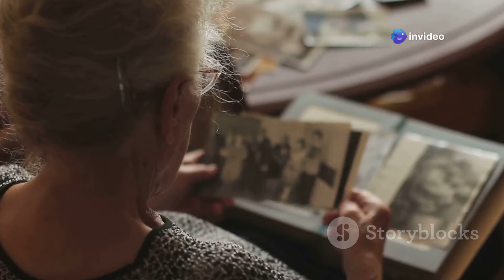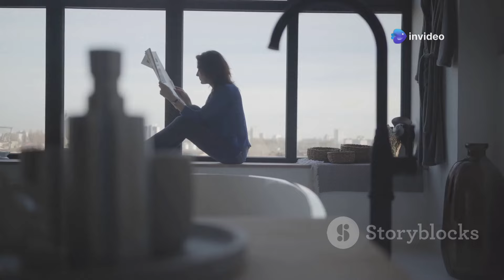One Girl And 32 Guys On The Island! THIS Happened In Japan On Anatahan Island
Dive into the astonishing true story of "One Girl and 32 Men" on Anatahan Island, Japan, during World War II. This gripping 10-minute explainer video reveals the harrowing experiences of Katsuko, the only woman among 32 stranded soldiers, as she navigates a life filled with challenges, power struggles, and survival instincts. Discover how they attempted to create a semblance of community amidst escalating tension and uncertainty about the war's end. Through vibrant Disney Pixar-style visuals and a captivating narration, explore the harsh realities of isolation, leadership conflicts, and the ultimate resilience of the human spirit.

See Less

OUTLINE:
00:00:00
The Crash Landing on Anatahan

00:02:03
An Island Imbalance

00:03:41
The Struggle for Sustenance

00:04:32
Jealousy Ignites

00:05:21
Weapons and Mistrust

00:06:59
Hope Fades with Each Passing Year

00:07:52
A Desperate Gamble for Freedom

00:08:45
The U.S. Navy Arrives

00:09:36
Life After Anatahan